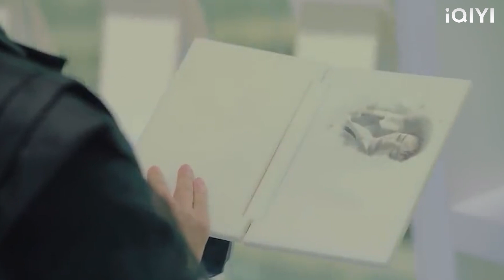ซินเดอเรลล่าประสบอุบัติเหตุทางรถยนต์ ซีอีโอช่วยซินเดอเรลล่าด้วยพลังพิเศษ!